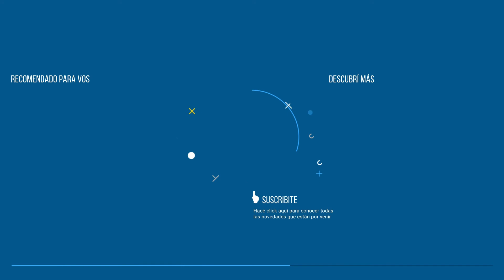¡Chau CONTRACTURAS y DOLORES MUSCULARES!❌ | Pistola Masajeadora GADNIC 💆🏻‍♂️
Esta Pistola Masajeadora es ideal para la recuperación muscular luego de hacer deporte, rehabilitación después de una lesión deportiva o dolores musculares
Con sus 3 velocidades de masajes y 4 cabezales masajeadores, ayuda a reducir la inflamación, la rigidez muscular y el dolor, aumentando la circulación sanguínea y relajando los tejidos.

MASAJ141